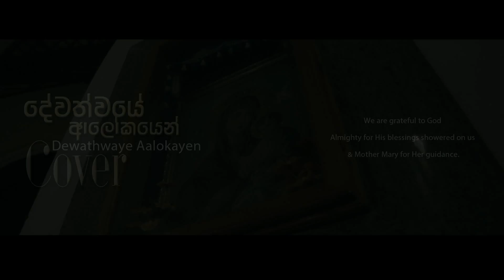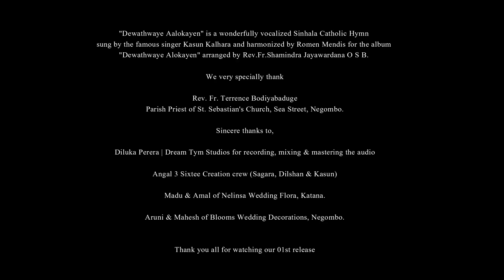" Dewathwaye Alokayen.." " දේවත්වයේ ආලෝකයෙන්.." cover version | Angle 3 Sixtee Creation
Video production - Angle 3 Sixtee Creations
Cinematography - Roshan Sagara
Editor & colourist - Roshan Sagara
Video director - Dilshan Jayawardana
Lighting - Kasun Mewantha
Audio - Diluka Perera | Dream Tym Studios for recording, mixing & mastering
Singers - Marcian | Lakshan | Sandaruwan | Shenon | Sukumal

Rev. Fr. Terrence Bodiyabaduge
Parish Priest of St. Sebastian's Church, Sea Street, Negombo.

Madu & Amal of Nelinsa Wedding Flora, Katana.

Aruni & Mahesh of Blooms Wedding Decorations, Negombo.